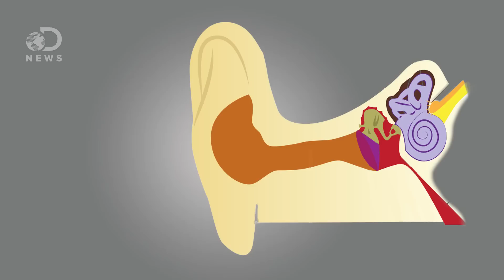Why Does White Noise Make You Fall Asleep?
Many people report that listening to white noise helps them fall and stay asleep. Why exactly does it work?

Why Does White Noise Help People Sleep?
"On its face, flipping on white noise before hitting the sack must be the most counterintuitive idea out there. Want to sleep better? Simple solution: make a bunch of noise. Sweet dreams ahoy."

White, Pink, Blue and Violet: The Colours of Noise
"Ever wondered why white noise is white? It's not the only colour of noise you can get. There are a handful of others too -- which are used in a variety of different situations, including acoustics testing, electrical engineering and hard physics."

What Is Pink Noise?
"Pink noise is a color of noise, not entirely unlike white noise. Both white noise and pink noise contain all the frequencies that are audible to humans - 20 hertz to 20,000 hertz - but the way their signal power is distributed among those frequencies differs."